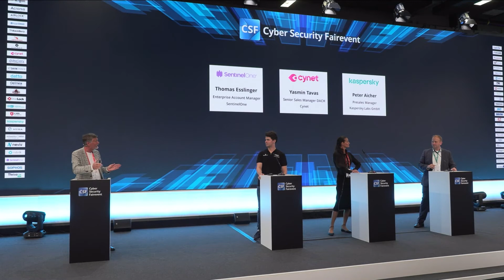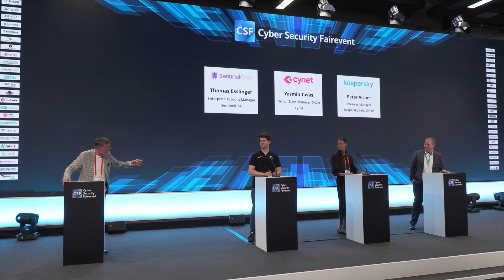Das A und O: Absicherung der Endpoints - CSF Solution Panel 2022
Das A und O: Absicherung der Endpoints - CSF Solution Panel  / 09. Juni 2022

SentinelOne
Thomas Esslinger - Enterprise Account Manager

Cynet
Yasmin Tavas - Senior Sales Manager DACH

Kaspersky Labs GmbH
Peter Aicher - Presales Manager